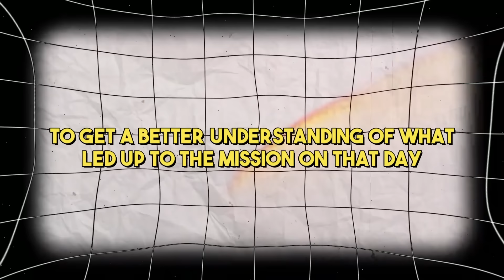US Navy Seals AMBUSHED The NVA (Real Combat Footage)!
On October 31st, 1972, two soldiers from Sil Team 1 did a brave job gathering secret information and rescuing prisoners from an enemy base by a river in Vietnam. Before we dive into the bravery of October 31st, 1972, let's rewind six months to get a better understanding of what led up to the mission on that day.

6 MONTHS EARLIER:
It was on Easter Sunday, April 2, 1972, when Lieutenant Colonel Iceal "Gene" Hambleton ejected from a crippled EB-66 aircraft hit by an enemy SAM. He was the sole survivor among his five crewmates. Descending into enemy territory, he faced 30,000 North Vietnamese soldiers, part of a massive offensive pushing south. The area, once held by American and South Vietnamese forces, now lay under enemy control, marked by the Cua Viet River. Hambleton's parachute opened amidst heavy cloud cover, obscuring the ground below. Despite immediate Search and Rescue efforts, two Army helicopters dispatched to retrieve him were shot down. Another crew managed a controlled crash landing before being rescued. As night descended over northern South Vietnam, Hambleton found himself alone, surrounded by the advancing enemy. The Easter offensive of 1972 had unleashed one of the largest enemy offensives of the Vietnam War!